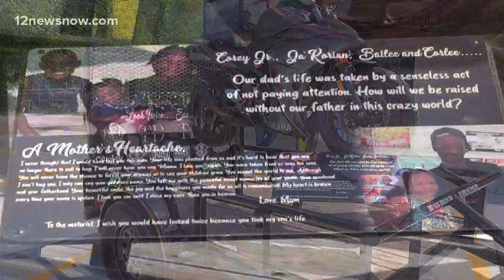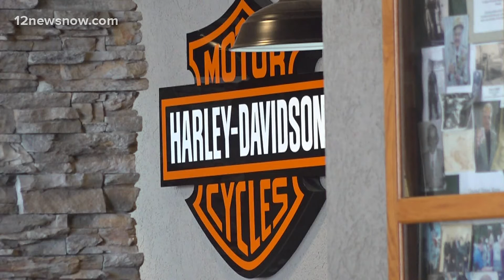Motorcycle saftey advocates hosting safety rally in Beaumont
May marks motorcycle awareness month and in Jefferson County some advocates are getting an early jump on the awareness part.